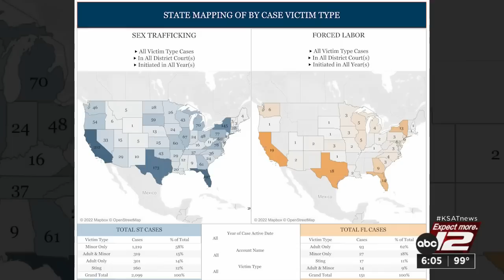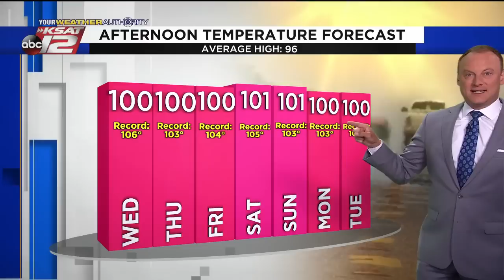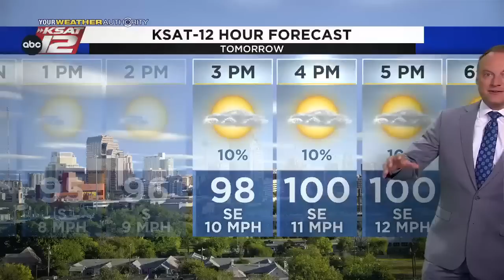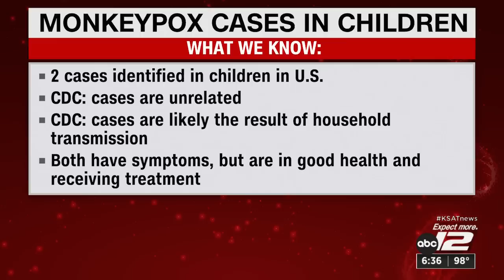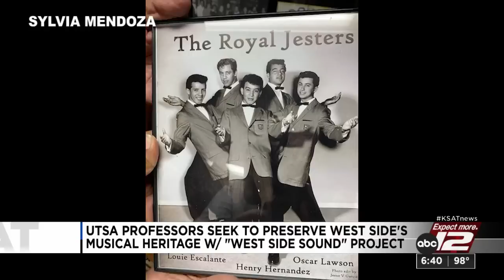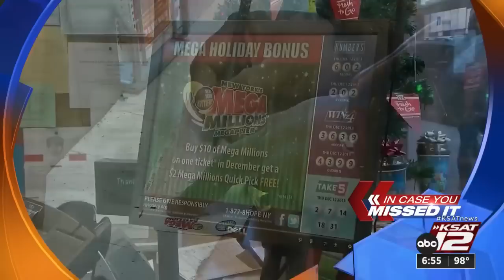KSAT 12 6 O'Clock News : Jul 26, 2022